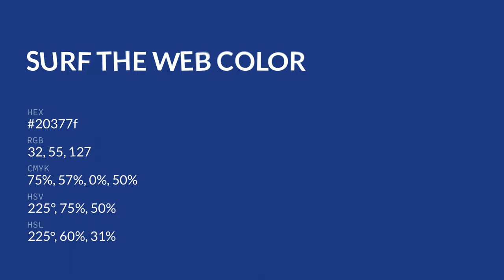Surf the Web color 20377f hex color - Blue color - Warm color 20377f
What color is Surf the Web ? 20377f hex color - Blue color - Warm color 20377f

Hex 20377f Color Code is also known as Surf the Web color.